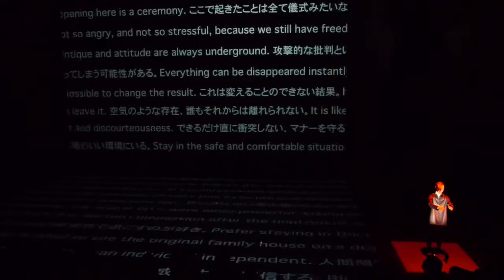MINIASCAPE (Japan) 5-MINS EXTRACT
2.12 Thu 19:00
Kanagawa Arts Theatre, Hall

Miniascape by Xiao Ke × Zi Han

Miniascape (bonsai and garden art) is a typical art form in China and Japan; the small landscape shows the similar aesthetics and people’s respect for nature. But is the attitude in the realistic life the same too between Japan and China? In a two-month residency in Japan, Xiao Ke × Zi Han conducted a research on the Japanese local culture and contemporary life, especially the people’s reaction after the natural disasters. Due to the hugeness of the territory, in China, the influence of earthquake has faded from people’s memory. But in the insular country Japan, how do people reflect on what has changed in their daily life after the earthquake, tsunamis and nuclear leak accident? The two artists cross over dance performance, live music and video art to open abstract landscapes on stage, which show their understanding of contemporary Japan and China.

Concept: Xiao Ke, Zi Han | Choregraphy: Xiao Ke | Music: Zi Han | Video: Zi Han | Lighting Design: Maki Ueyama (Kanagawa Arts Theatre) | Sound Design: Minoru Motomura (Kanagawa Arts Theatre) | Stage Manager: Junichi Takahashi | Performance: Xiao Ke, Zi Han | Artist in Residence Coordinate: Hitomi Oyama |Organized by: PARC – Japan Center Pacific Basin Arts Communication, Performing Arts Meetin in Yokohama 2015 Executive Committee

Performing Arts AIR Meeting@TPAM 2015
Supported by: The Agency for Cultural Affairs Government of Japan in the fiscal 2014

Co-operated by: The Saison Foundation, Higashiyama Artists Placement Service (HAPS), KAIKA